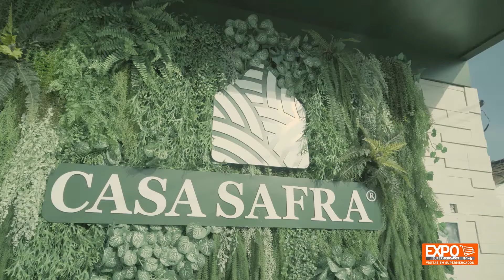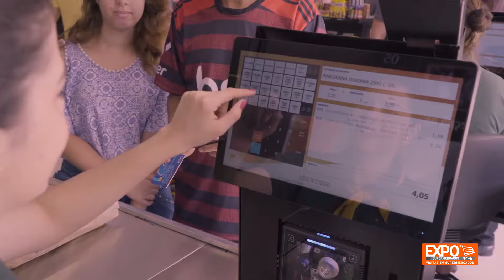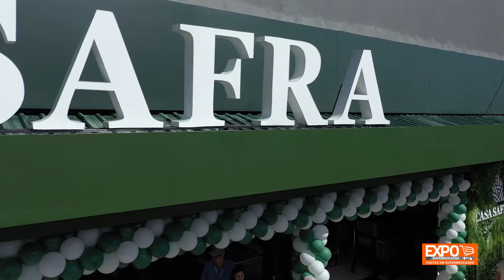Visitas em Supermercados - Casa Safra Supermercados - Ranyere Dias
A série de vídeos da Expo Supermercados, VISITAS EM SUPERMERCADOS, tem como objetivo apresentar supermercadistas de todo o Brasil, demonstrando suas qualidades com muitas imagens do supermercado e dicas para o setor supermercadista.

Agradecemos ao proprietário Ranyere Dias e toda sua equipe da Casa Safra Supermercados pela gentileza em produzir o vídeo para equipe de produção da Expo Supermercados editar.

Quer receber a visita da Expo Supermercados em seu supermercados?